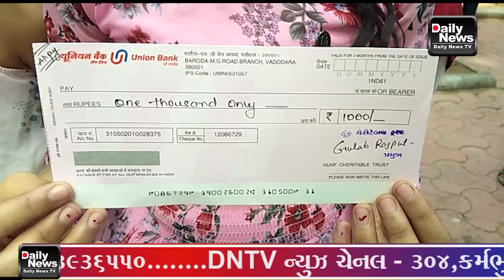01/06/22 સામાજીક કાર્યકતા નિશિતા રાજપુત દ્વારા આ વર્ષે પણ જરૂરિયાતમંદ દિકરીઓ માટે શિક્ષણ સહાય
01/06/22 સામાજીક કાર્યકતા નિશિતા રાજપુત દ્વારા આ વર્ષે પણ ગરીબ તથા જરૂરિયાતમંદ દિકરીઓ માટે શિક્ષણ સહાય ૧ કરોડ ભરવાનું લક્ષ્ય રાખેલ છે